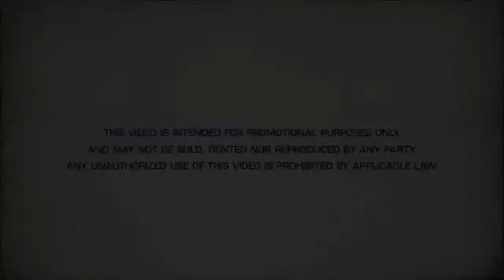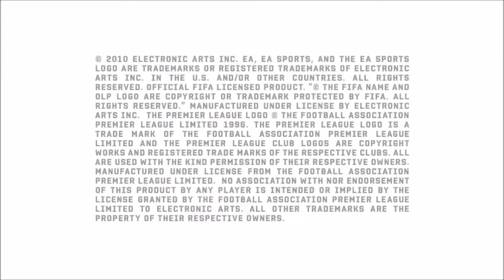TOP 10 Games of 2010 by DeMichel (ONLY PC)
Domanerio - Channel Co-producer / Gamer for Great Idea !
and Developers of presented games !!

PS:
Of Course Aliens vs Predator and Mafia has been released in 2010.